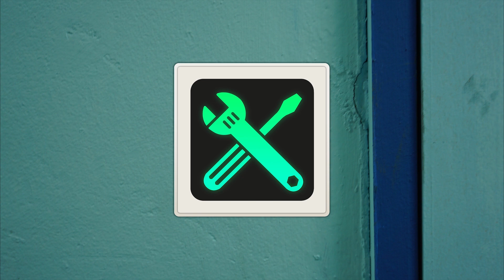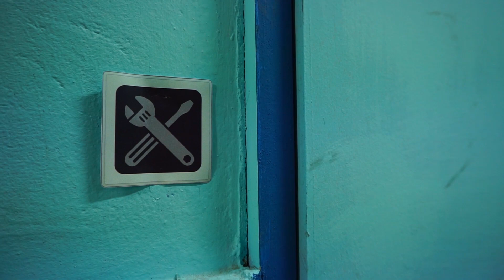Learn Colors with a Rainbow Swimming Pool l Heavy Vehicles Lego Play l Tayo the Little Bus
Learn colors with a rainbow swimming pool!